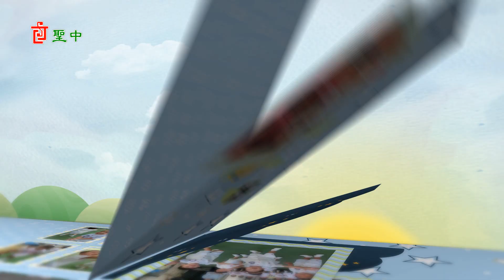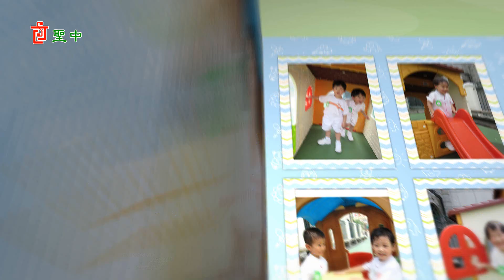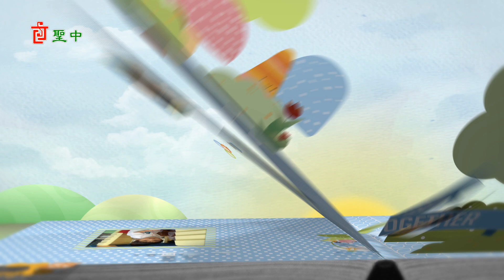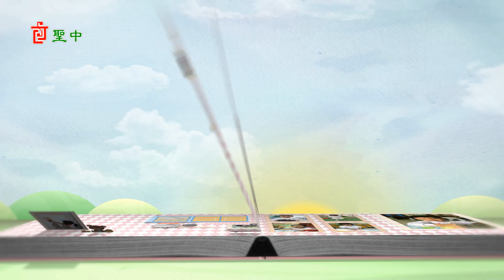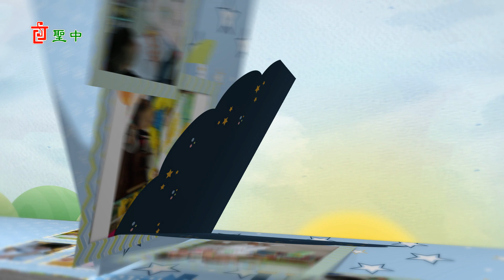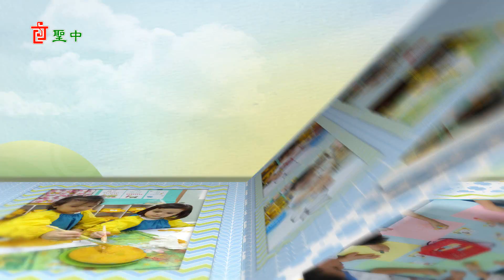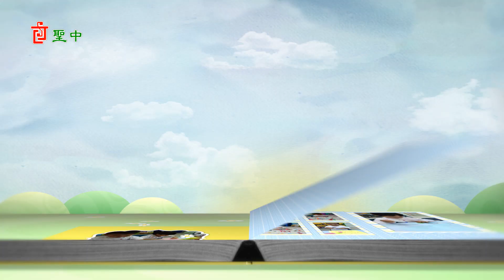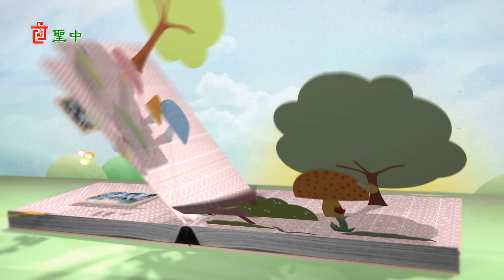2015 幼稚園 K1孩子學習生活 cdsj